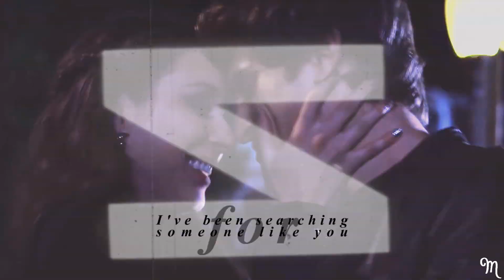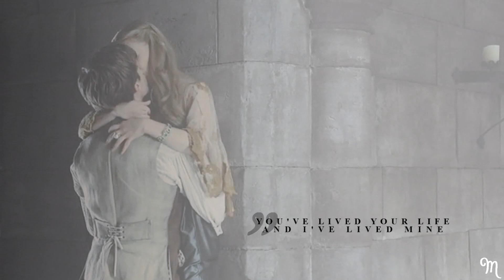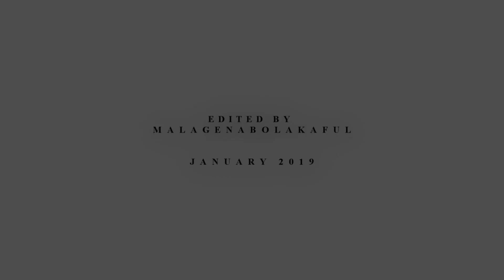multicouples || hello my love [for 1.8k subs]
- Don't be a douchekebab, watch in HD :) -

 I've been searching for someone like you
 for most of my life
 happiness ain't a thing I'm used to" ♥

HAPPY 2019 EVERYBODY!!
today I reached 1.8k subs so I thought it was fitting to upload my very first video this year.
I've had huge trouble vidding and writing since the year started, mainly because I've been in a very difficult state mentally and everything felt too personal and close to me when I tried to edit couples or multifandom or anything else.

and then, this song was the only thing that came through to me. I really felt myself slipping into a depressive state and westlife single-handedly yanked me out of it (once again). I still can't believe they came back to me, they really mean the absolute world to me and back when they disbanded I had to go through the worst moments of my life at the same time so to be here, 7 years later and listen to their new song is quite incredible.
anyway, vidding this song was so much fun and yet so challenging, which is why I like the result even more. I have never put so many couples into one video, I was so overwhelmed with all the possibilities and parallels and actually had to cut down from over 40 couples back to 35 so that I could use at least some of them more than once. I also tried to include more m/m and f/f ships, non-canon ones too, because I think they should be used way more often in multicouples videos and they are just as valid as straight ships.

who knew I was able to edit over three minutes of nothing but fluff and happiness? I didn't, and I doubt it'll happen again soon. but I really needed this and the song gave me the perfect opportunity.
so I hope everyone will like it, find a couple or two in this that they love, and also has a great start into the new year.
and thank you for subbing and supporting me. so so much ♥

me, still ending a video with frary in the year 2019? more likely than you think.

Editing: Malagenabolakaful
Colouring: Sugar & Spice by wildestdreams; ♥

And please comment if you didn't. I really wanna know what you think! ♥